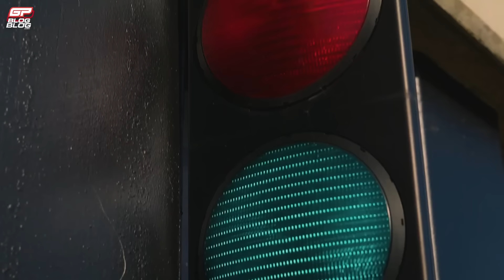Dutch GP: Live uit Zandvoort met Ernest Knoors en Jeroen Bleekemolen | UNDERCUT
Dit is de eerste aflevering van de Undercut live at the Beach vanuit een heerijke racesfeer aan de boulevard van Zandvoort na de eerste dag van het Grand Prix-weekend van Nederland. In onze zonnige strandstudio host Gandor Bronkhorst de F1-ingenieur Ernest Knoors, Zandvoort-raceicoon Jeroen Bleekemolen en onze eigen hoofdredacteur Tim Kraaij direct vanaf de F1 paddock.
Aan tafel zit de sfeer er goed in, maar komt vooral de inhoud tot leven. Zo bespreken de heren het onfortuinlijke uitvallen van Daniel Ricciardo, de problemen van Max Verstappen en natuurlijk de unieke eigenschappen van het circuit dat de heren zo goed kennen!

Dompel je onder in de Zandvoortse raceliefhebberij met deze bijzondere aflevering en schakel morgen weer in om dezelfde tijd!

🎧 De Undercut F1-podcast is natuurlijk ook terug te luisteren op al jouw favoriete podcast platformen!
🎙️ Host: Gandor Bronkhorst
🎙️ Gasten: Ernest Knoors, Jeroen Bleekemolen, Tim Kraaij